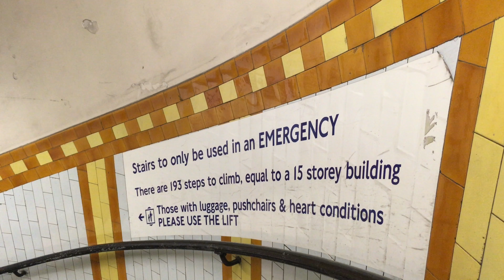London Underground Covent Garden 15 stories Staircase (Apparently Thanks to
Thanks to

My Little Pony, Wedding Flower Fillies Set, Sweetie Belle, Apple Bloom, and Scootaloo, 3-Pack

Rainy Brony

Freedom